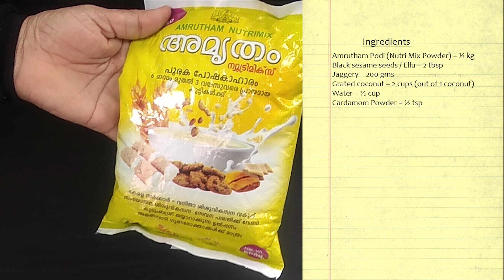അമൃതം പൊടികൊണ്ട് ഒരു അടിപൊളി സ്നാക്ക് / Amrutham Podi (Nutrimix Powder) / Snack Recipe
It is an easy to snack with Amrutham podi (Nutri mix powder) which is a health supplement provided in Kerala for kids and pregnant ladies to fulfill their nutritional status. The ingredients in Amrutham podi are wheat, ground nut, soya bean, gram dal and sugar/ jaggery. Normally; the powder is used to make a porridge and given to babies.